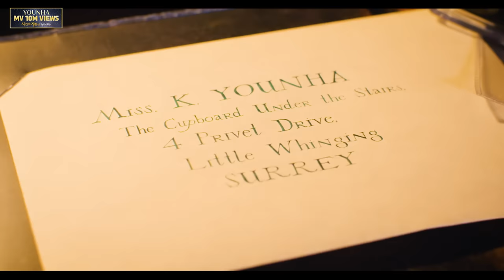윤하(YOUNHA) - 사건의 지평선 Special Clip🪄